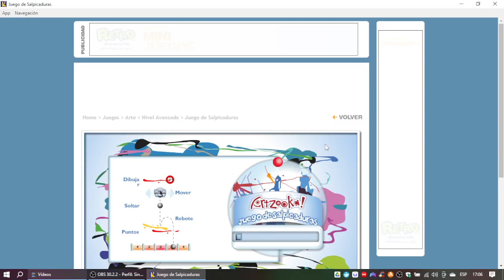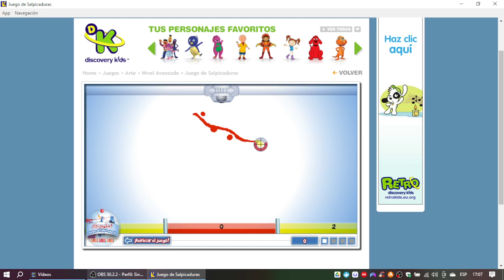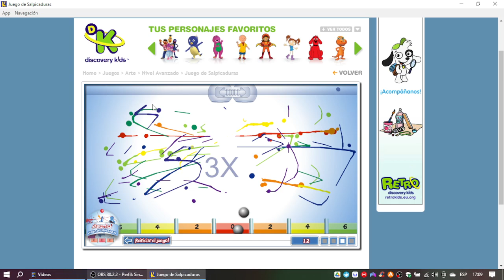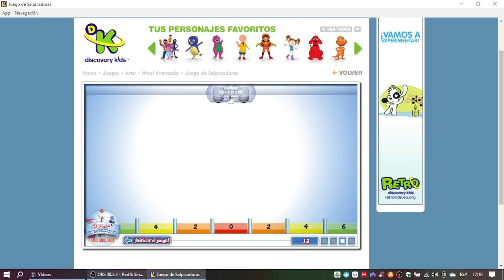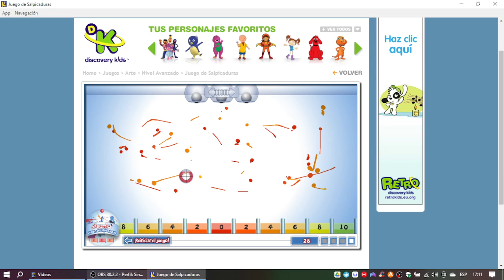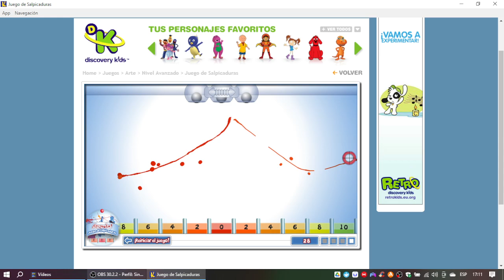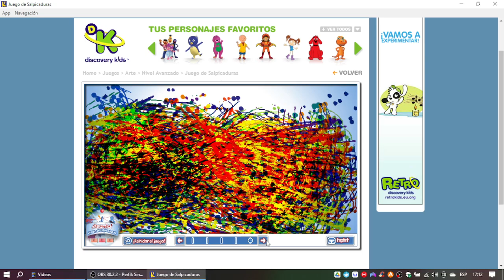Discovery Kids Juegos: Artzooka! - Juego de Salpicaduras